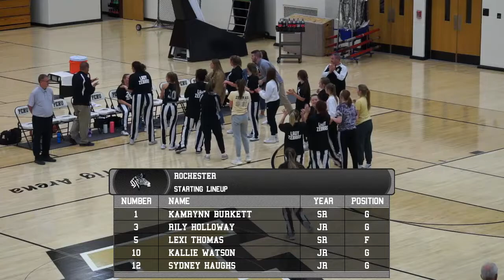Rochester JV V Girls Basketball at Peru 11-18-21